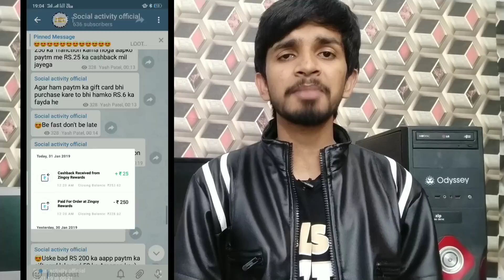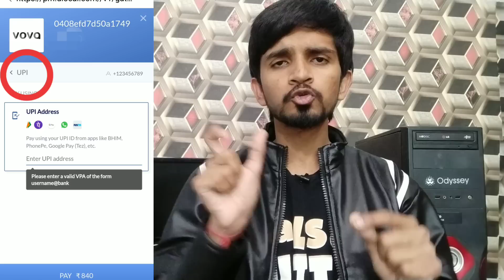How to create Bharat qr code , create Bharat qr code by mGalla app , vova app new update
HOPE AAPKO VIDEO PASAND AAYA HOGA:)

Code :-yapav8l